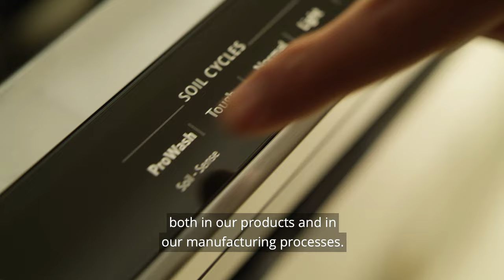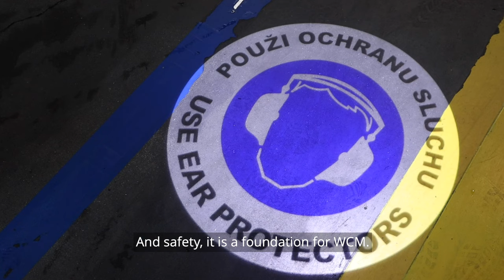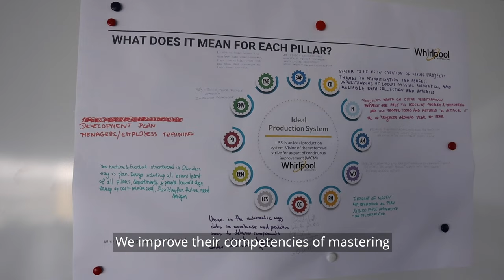World Class Manufacturing | Whirlpool Corporation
As the world’s leading kitchen and laundry appliance company, Whirlpool Corporation uses innovative methods to manufacture innovative products. That’s why we’ve adopted the World Class Manufacturing system at all of our production facilities across the globe.